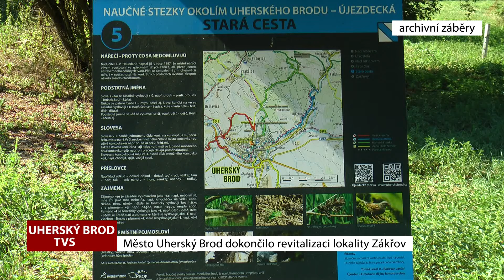Město Uherský Brod dokončilo revitalizaci lokality Zákřov (TVS)